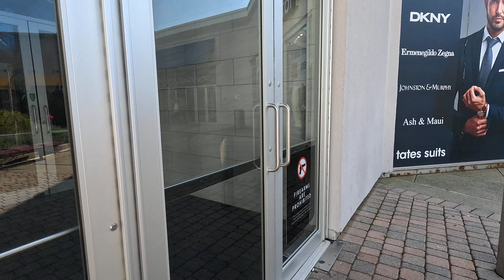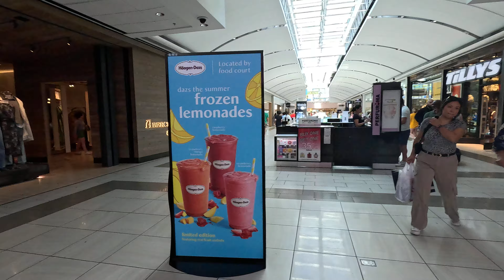⁴ᴷ⁶⁰ Exploring Willowbrook Mall in Wayne, New Jersey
73°F / 23°C

Driving up to and walking through (without narration) Willowbrook Mall in Wayne, New Jersey, the fifth largest shopping mall in the state of New Jersey. Filmed with GoPro Hero 12.

Highlights:
00:00 - Driving on US Route 46 westbound and Willowbrook Boulevard toward mall
01:38 - Willowbrook Mall parking lot
03:46 - Entering Willowbrook Mall, walking on first level
10:31 - Walking on second level
14:48 - Food District, Walking on first level

From Wikipedia:
"Willowbrook Mall is a one-level shopping center with a partial second floor located in Wayne, in the U.S. state of New Jersey. It is near the intersection of New Jersey Route 23, U.S. Route 46, and Interstate 80 in the New York metropolitan area and is situated close to both Essex and Morris counties near the Passaic River. The mall features more than 165 retail establishments and a leasable area of 1,518,006 square feet (141,027.4 m2). It is the fifth-largest shopping mall in New Jersey. The mall opened in 1969 and was expanded or renovated in 1970, 1988, 2006, and 2015.

As of July 2024, the mall's four anchor spaces are occupied by Macy's, Bloomingdale's, BJ's Wholesale Club, and JCPenney. Macy's is the longest tenured anchor, having opened with Willowbrook as a Bamberger's in 1969. Bloomingdale's opened in 2002 in a former Stern's location. BJ's opened its Willowbrook outpost in late 2022 in a portion of the former Sears anchor, which had been downscaled and reconfigured before it was closed. JCPenney, which had been an anchor at neighboring Wayne Towne Center since that mall's opening, moved to Willowbrook in the spring of 2024 to take over a space previously occupied by Ohrbach's, Steinbach, and Lord & Taylor.

The mall also features a 14-screen Cinemark movie theater, which is located in the rear parking lot adjacent to BJ's auto center.

With blue laws in effect in neighboring Bergen County and even stricter restrictions in effect in Paramus, Willowbrook Mall has benefited from the spillover of shoppers on Sunday. The mall and its surrounding access roads and parking areas are prone to flooding in rainstorms. The Passaic River flows near the mall and one of its tributaries, and the Pompton River, runs behind it."